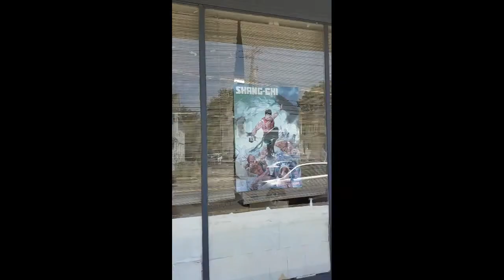Coolin with The Completist in Springfield, MA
Me and My sons traveled to Massachusetts and went to the Basketball Hall of Fame, upon our travels we Stopped by two Comic Book/ collectible shops and did a Lil shopping and Got to Interview a Veteran Comic book lover and worker, Plus Customers... Enjoy..